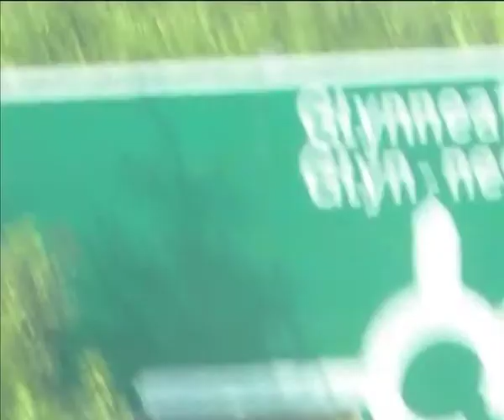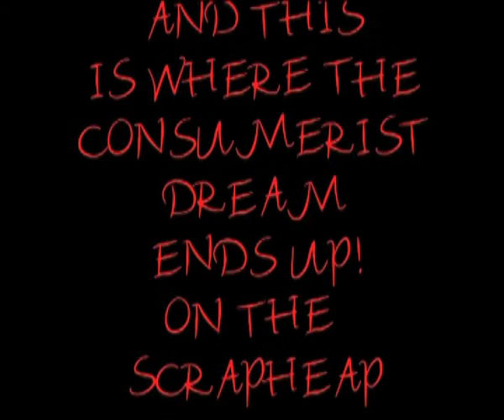HIGHWAY ROBBERY .mov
A short promo video for my photographic exhibition "Highway Robbery" on the destruction of our wildlife by the non caring attitude of a lot of the drivers on our roads today.